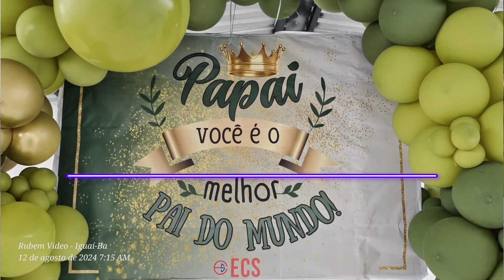Performance da aluna Geovana - ECS - Iguaí-Ba 12/08/2024